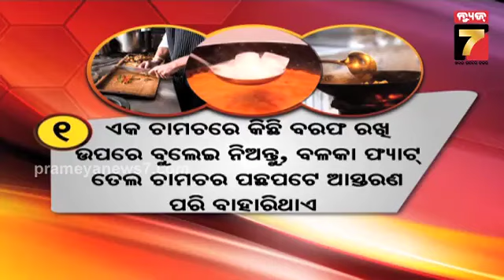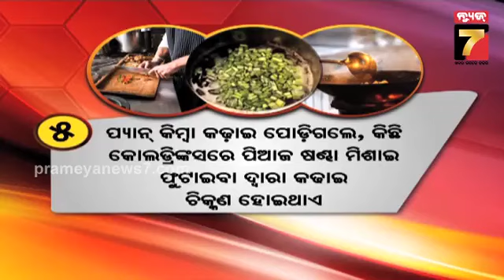TOP 10 tips of Kitchen Hack | ଜାଣନ୍ତୁ ରୋଷେଇ ଘର ଟିପ୍ସ | PrameyaNews7